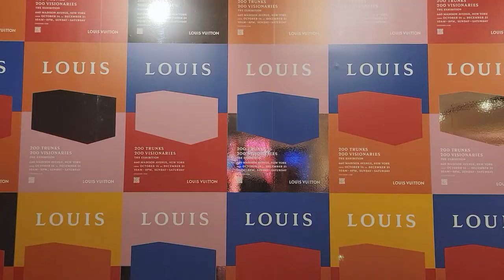FIXED MY BIKE, LV EXHIBIT, NEW ART!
10% Ana Luisa use code: HAE__BAE10